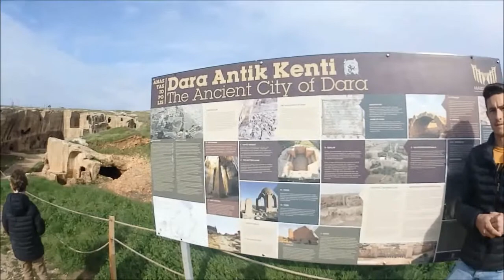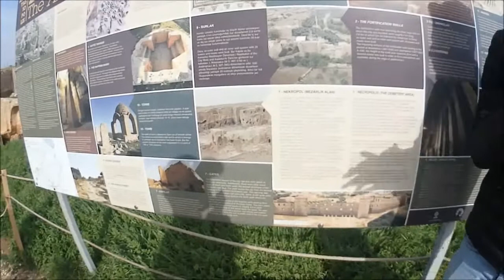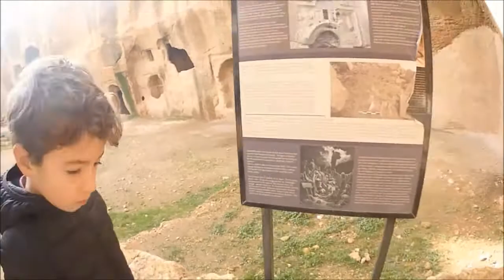Dara Antik Kentini Keşfettik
Sörfçü Arel Abi Kanalı Açıklaması:
Sörfçü Arel Abi Oyuncak ve Değerli Taş Tanıtımları Eğlenceli Çocuk Videoları, Gezilerimiz.